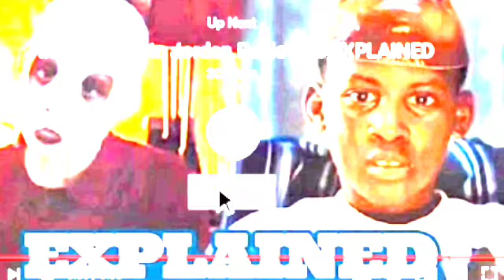Nathaniel yu reaction Sunday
Nathaniel yu links